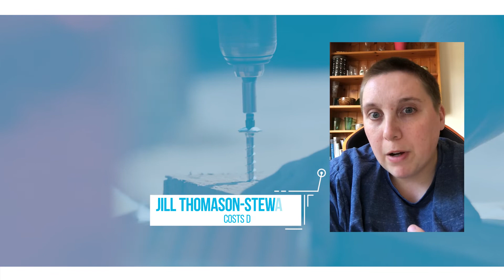Working Smarter For Customers: How We’re Making Remote Working Work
We’re turning our vision for smart working into reality by investing in becoming the first digital legal business in the UK. Here's what our colleagues have to say about the shift and how they're taking advantage of spare commuting time.

Contact Slater and Gordon today on 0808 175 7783

Transcript: For me it's all been about routine, routine, routine. I decided to make some time for myself in the morning, to either go for my daily run or exercise as many days as possible, especially as I'm not commuting anymore. I'm making sure that I get up at the same time, I start work at the same time, and take breaks at the same time. I try to avoid sitting at my workspace for a long period of time, get up, have a little break, have a cup of tea, sit in the garden, just a few minutes to break up the day. It allows me to prepare for conversations with clients and also, to actually conduct conversations in a much more personal and private setting, this is really important when we're dealing with clients who are discussing disabilities, medical records, finances. And when it's time to end my working day I log off and step away completely from my desk. I am able to use that time, to spend quality time with my family which has been an absolute godsend. Every single afternoon I have been able to spend time with my two young children, a little bit of schooling but a lot of fun. To get more done around the home without it panning up for the weekend. And being able to catch up with friends and family and being able to cook more. Do some gym work, go for a run, keep well and have that done by say 7 o'clock at night compared to what would normally be 9 o'clock if I was travelling in and out of London. With that time I've been reading and spending some time on our balcony in the sunshine. My communication with lots of friends and family has increased so lots of people that I would only maybe touch base with fortnightly I would be speaking to weekly which is nice. I can concentrate on one of our clients cases and it will give me extra time in the evening's to concentrate on my studies, that's the S+G Way.